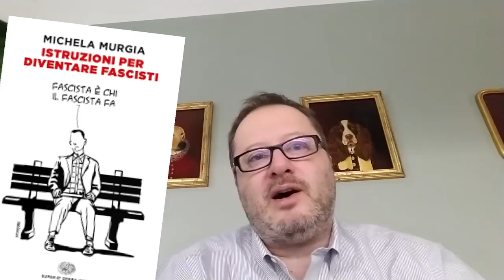Fascistometro, l'ultimo delirio della sinistra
Alessandro Gnocchi sul test (grottesco) inventato da Michela Murgia per promuovere il suo nuovo libro "Istruzioni per diventare fascisti"

00:00 Fascistometro
00:50 Per gli antifascisiti, alla fine, cosa intendono per fascismo?
02:10 Antifascismo ultimo collante della sinsitra